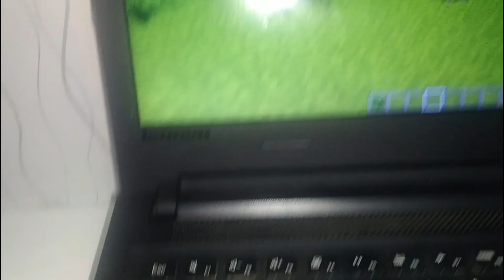cara jongkok di minecraft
Gampang kan?

meme minecraft
meme minecraft indonesia
tutorial bermain minecraft
cara bermain minecraft
tutorial bernapas